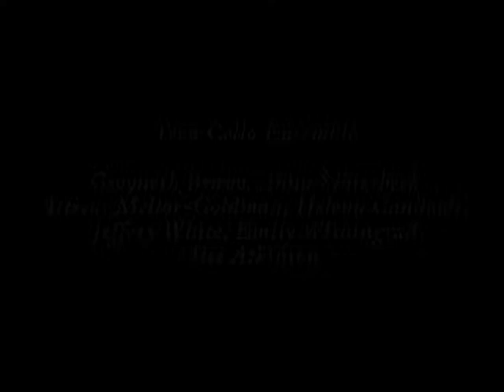Somewhere Around Nothing